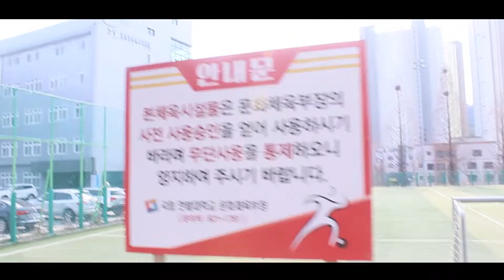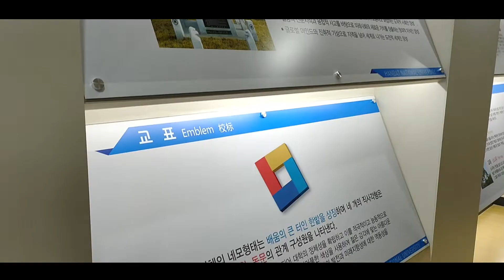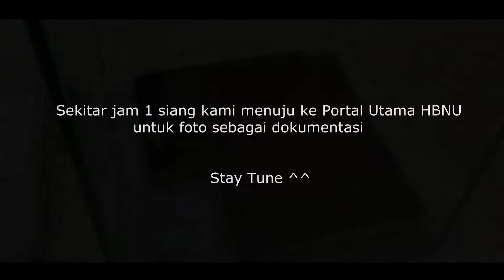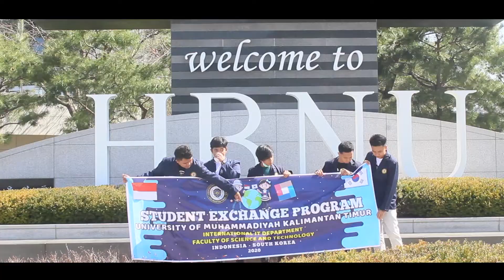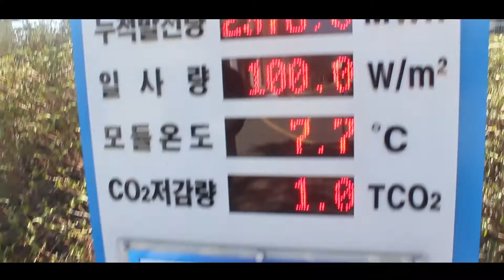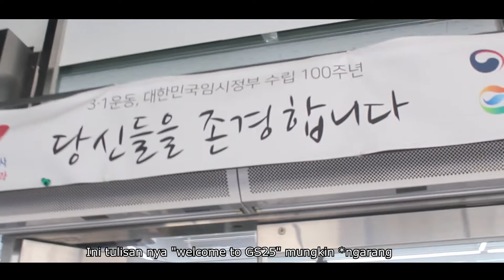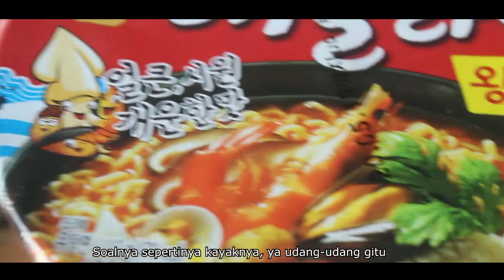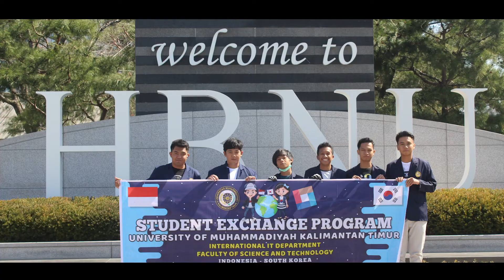[Vlog #4] Matahari tak ada harga dirinya lagi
hei guys,, jadi video ini sebenarnya dibuat sudah lama banget , tapi kemarin sempat terhenti karena file nya hilang, dan Alhamdulillah berhasil ketemu hehe..

Mohon maaf ya jika kurang seru, tapi saya berharap yang ingin melanjutkan pendidikan ke Korea selatan, agar kalian termotivasi dan semangat.. hwaiting ^^

Copyright2020